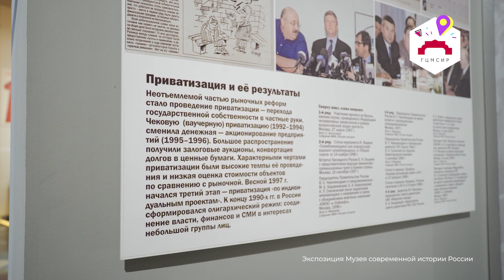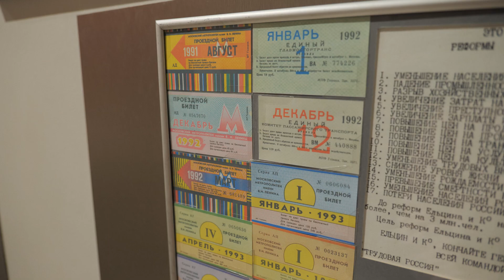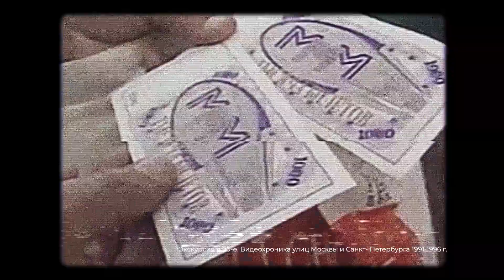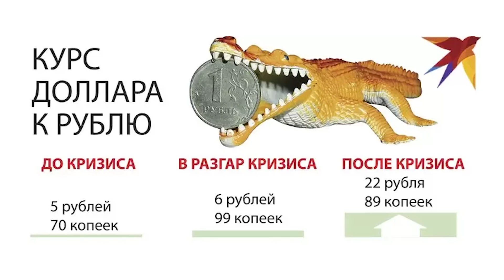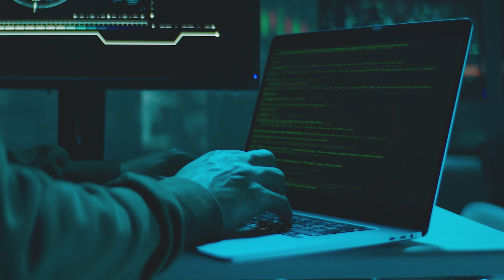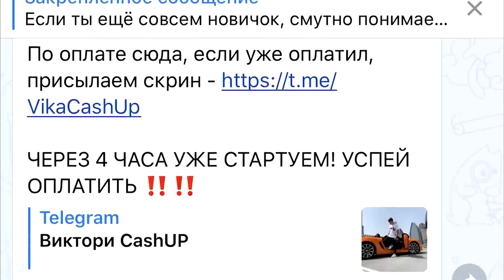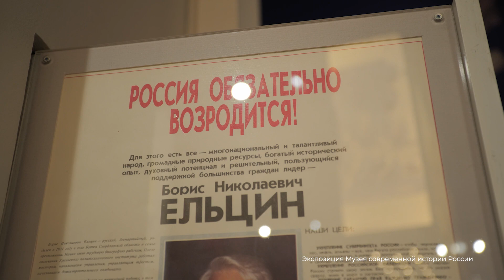Бизнес 90-х как хищническая модель капитализма и бомба замедленного действия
Смутные дни — рай для мошенников. В условиях абсолютного хаоса 90-х экономика Новой России впала в кому. Реанимировать ее пытались тяжёлыми ударами: при помощи напечатанного триллиона рублей, грабительских залоговых аукционов, ваучерной приватизации, «либерализации цен», ЧИФов и прочих реформ африканского типа. Всё это привело к тотальному обнищанию большинства и космическому обогащению отдельно взятых единиц. Эти времена позади — теперь рынком управляет биржа, мировая экономическая конъюнктура, закон жестко пресекает все виды мошенничества, а зарабатывать можно, не выходя из дома: на биткоинах, блогерских интеграциях, запусках интересных стартапов и многом другом.